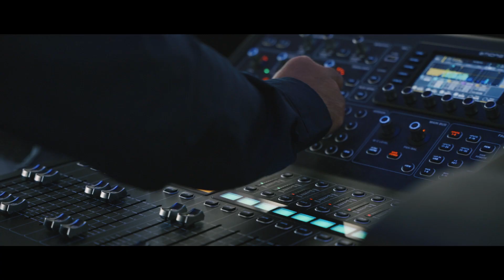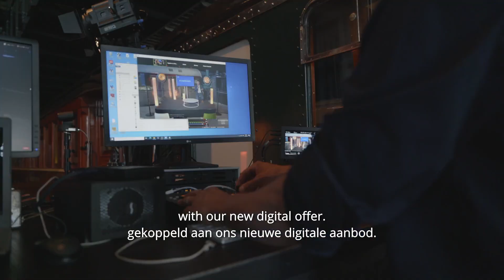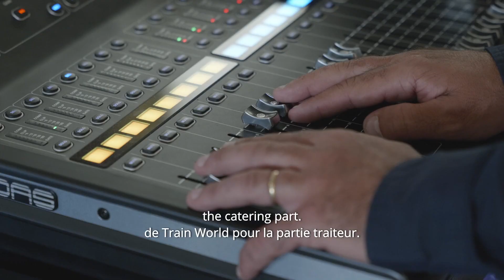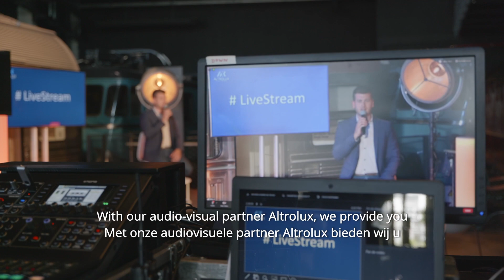Here is what your next DIGITAL CONFERENCE could look like!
Starting June 2020, Altrolux is excited to be your digital conference provider.

With our brand new B2B offering, we help you:
* Host your conference from your offices or from an outside venue and stream to as many attendees as you need
* Keep your current live stream system or conference call platform - we integrate with Skype, Zoom, Meet, YouTube, Vimeo, Facebook, Twitch, ...
* Let your audience interact with live Q&As, polls and subtitles
* Get the full-length stream recording or an edited, branded video
* Save with a 100% tax-deductible event (until December 31, 2020)

... all the while complying with the current and upcoming health measures to keep your speakers and attendees safe.

Discover the venue where we shot this demo video (Train World, Brussels, Belgium):